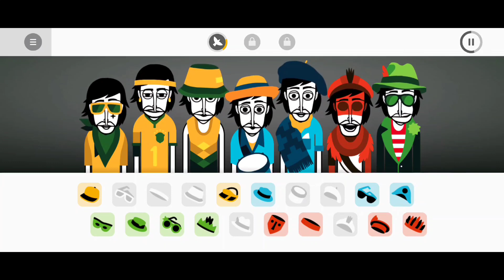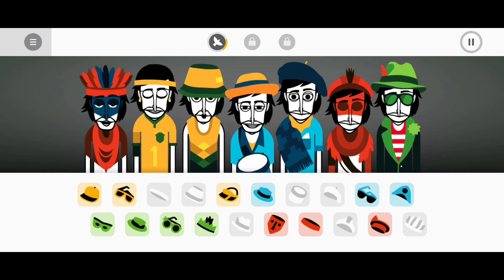Incredibox Gameplay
Part game, part tool, Incredibox is above all an audio and visual experience that has quickly become a hit with people of all ages. The right mix of music, graphics, animation and interactivity makes Incredibox ideal for everyone. And because it makes learning fun and entertaining, Incredibox is now being used by schools all over the world.

How to play? Easy! Drag and drop icons onto the avatars to make them sing and start to compose your own music. Find the right sound combos to unlock animated choruses that will enhance your tune.

Save, share and download your mix! Once your composition sounds great, just save it and you will get a link to your mix. You can easily share it with anybody so they can listen and even vote for it.

If your mix sounds great and gets enough votes from other users, you may go down in Incredibox history by joining the Top 50 chart. Ready to show your stuff?

Too lazy to create your own mix? No problem, just let the automatic mode play for you!
Pump it up and chill ;)

Incredibox, the brainchild of Lyon, France-based studio So Far So Good, was created in 2009. Starting out as a webpage, it was then released as a mobile and tablet app and became an instant hit. It has won several awards and appeared in various international media, including: BBC, Adobe, FWA, Gizmodo, Slate, Konbini, Softonic, Kotaku, Cosmopolitan, PocketGamer, AppAdvice, AppSpy, Vice, Ultralinx and many others. The online demo has attracted more than 60 million visitors since its creation.